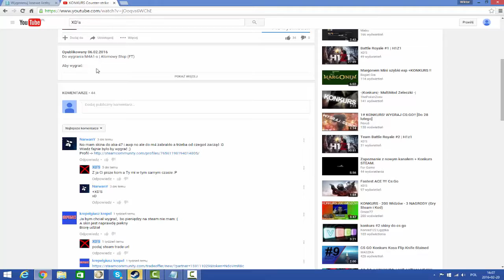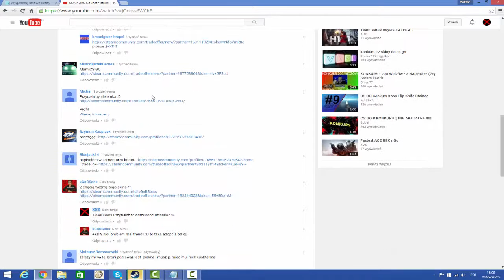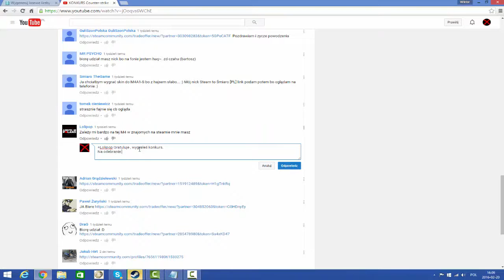Wyniki konkursu na m4a1-s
Lolipop gratulacje
Na odebranie skina masz 7dni